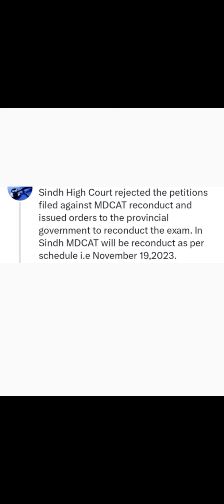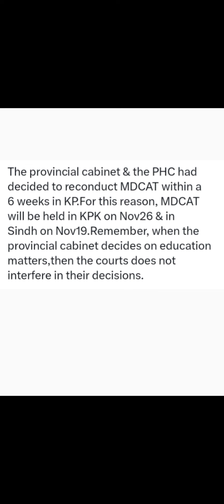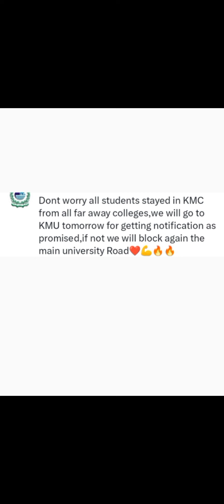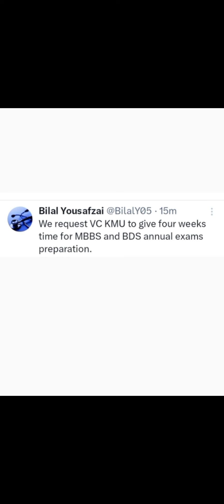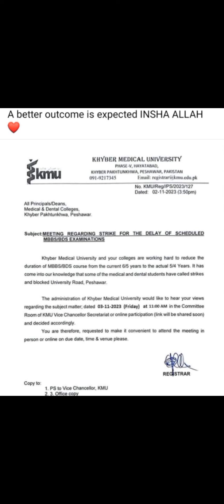kpk mdcat newslsindh mdcat updateslproff exams delay newslgeneral election in pakistan